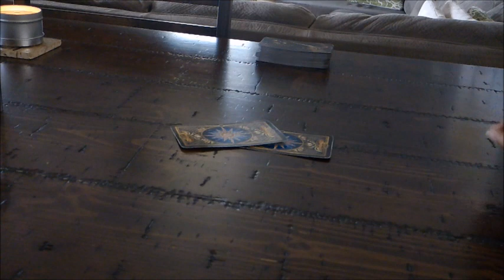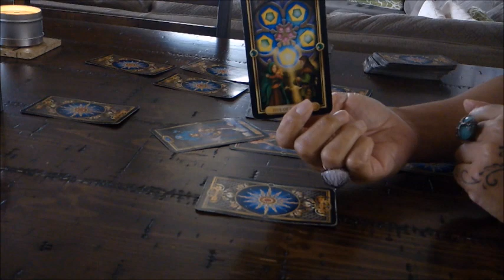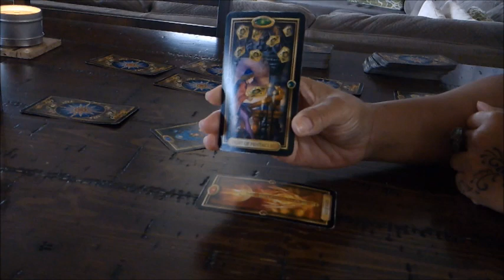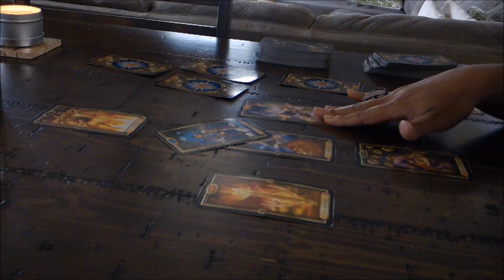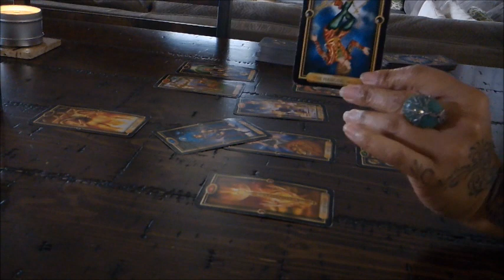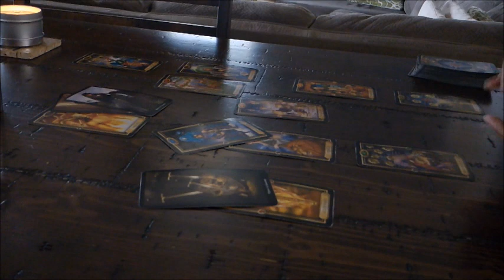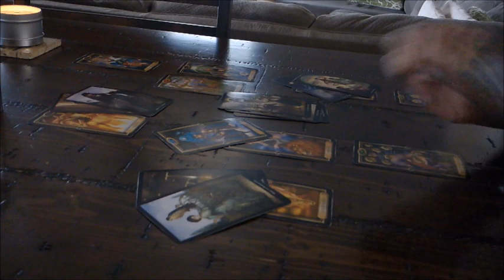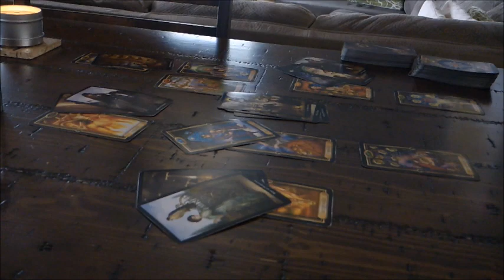ARIES LOVE~FEB. 14-28~Y'ALL ARE DOING THE DANG THING!!